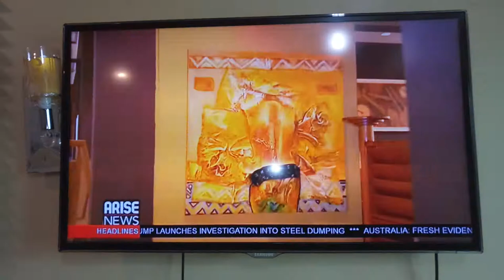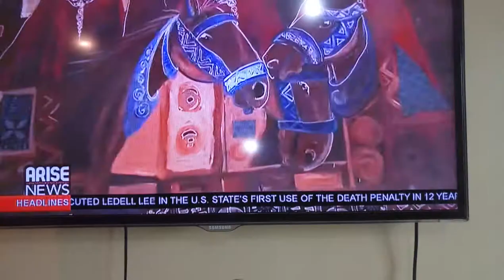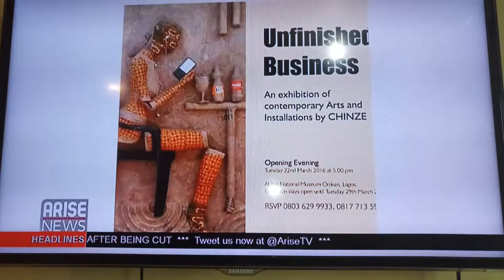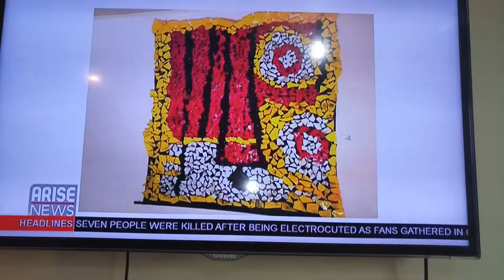Chinze Ojobo female Nigerian artist interviewed by Charles Aniagolu for Arise TV